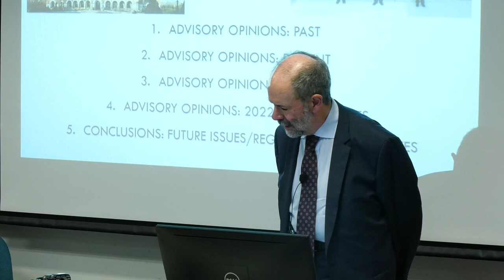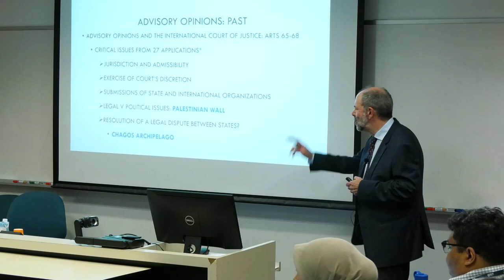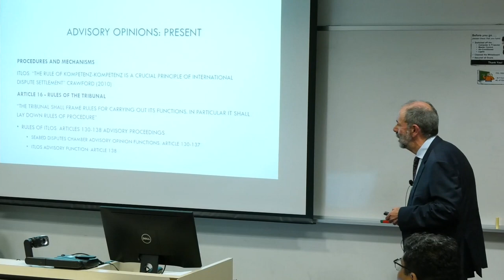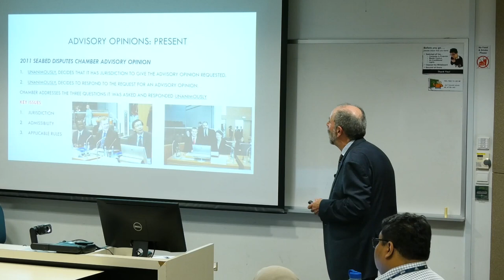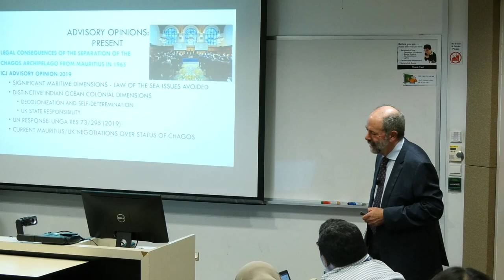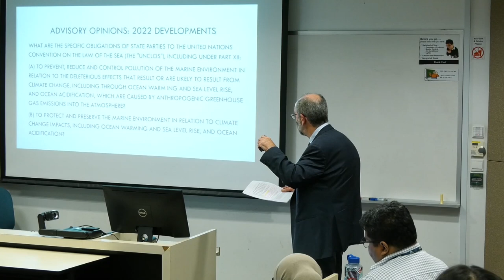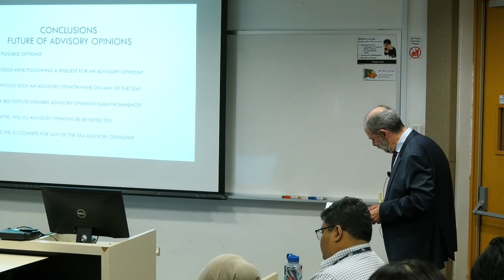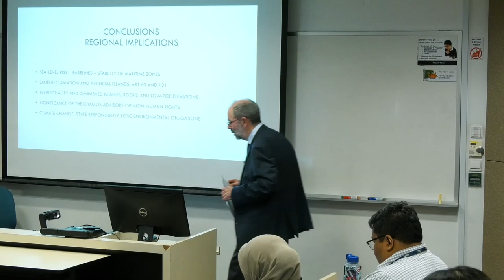International Law Advisory Opinions and Islands: What are the regional consequences?